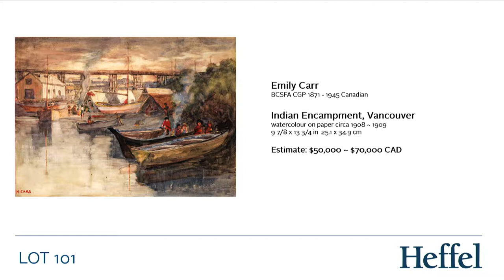November 22, 2017, Emily Carr, Indian Encampment, Vancouver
At Heffel's sale of Fine Canadian Art, Emily Carr’s masterwork, Indian Encampment, Vancouver.  This watercolour offers a rare view of the old Kitsilano Indian Reserve on the south side of False Creek in 1908 or 1909.  And sold for a hammer price of $190,000 which is $229,250 CAD (including Buyer's Premium) and is a value well above the $50,000 ~ $70,000 estimate